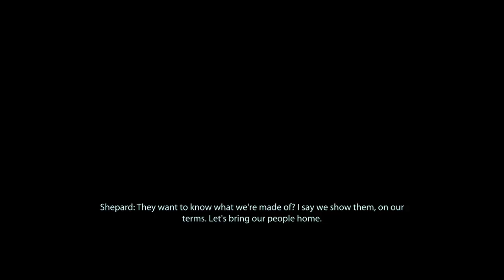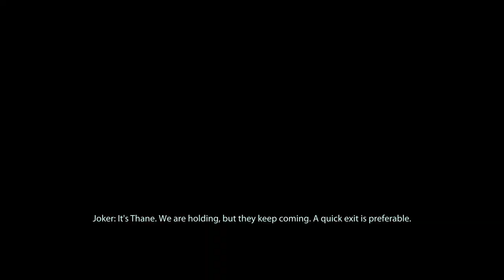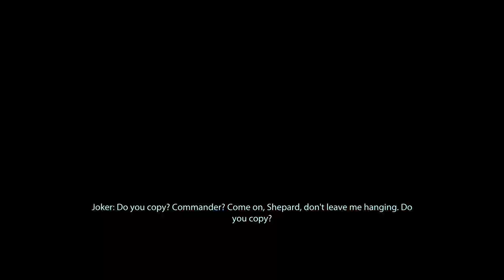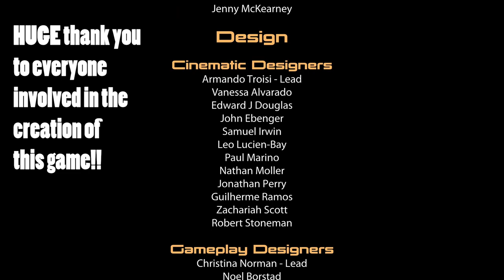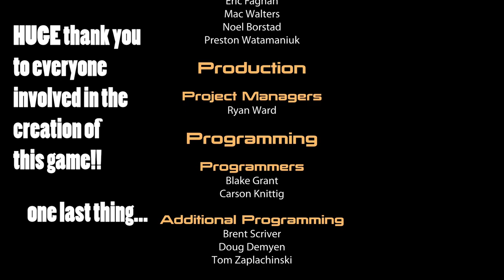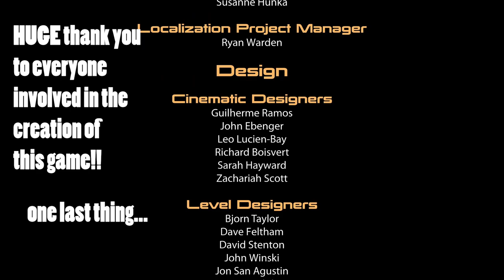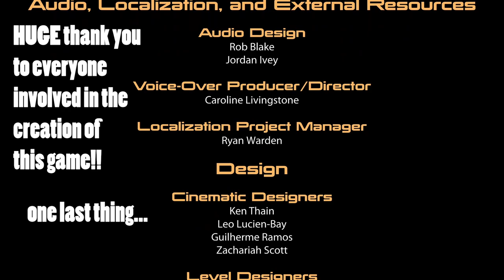The Suicide Mission - Everyone Survives! Insanity | Mass Effect Legendary Edition 100% Complete PS5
Episode 39 of How to 100% Mass Effect 2 Legendary Edition - The FINAL Mission of ME2! This is the Suicide Mission, the assault on the Collector's Base, who to assign to survive, and the final boss fight against a Reaper! Who survives this game? Find out now!

🚀 In this episode, Commander Cory Shepard and her crew attack the Collector Base head on - determined to rescue the crew and destroy the Collector threat, hopefully putting a stop to the imminent Reaper invasion. I will show you how to have EVERYONE SURVIVE, what specialists are best, and how to beat the Human Reaper as a Vanguard

Missions & Assignments in Part 39 of the Mass Effect 2 Walkthrough:
• Stop The Collectors: The Collector Base

Achievements and Trophies in Part 39 of the Mass Effect 2 Walkthrough:
• No One Left Behind Trophy
•  Insanity II Trophy
• N7 Elite Platinum Trophy

Add me on Playstation: Missildine23
Steam: MissildineOnline
Battle.net: Missildine HASHTAG 1325
Friend Code: 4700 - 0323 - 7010

Mass Effect 2 Walkthrough,Mass Effect 2 all achievements,mass effect 2 achievements,Mass Effect 2 Insanity difficulty,Mass Effect 2 Insanity guide,mass effect 2 walkthrough insanity,mass effect 2 full walkthrough,mass effect 2 completionist,missildine,ps5share,completionist trophy,me2 100 guide,how to,mass effect legendary edition,reaper iff mass effect 2,all dialogue,omega 4 relay,suicide mission mass effect 2, suicide mission destroy lonely, everyone survives, everyone dies, mass effect legendary edition lets play